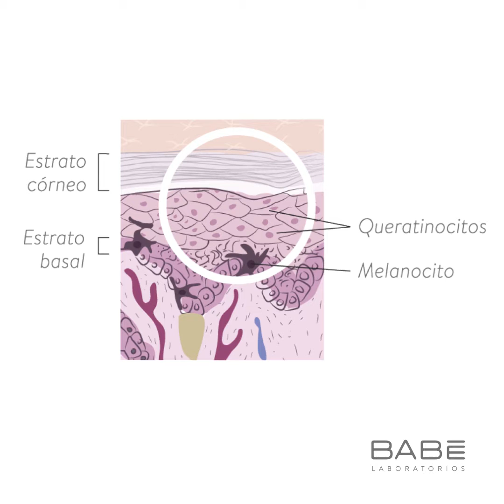Línea Iqualogy White (antimanchas / unificadora de tono de la piel)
Características, uso y principios activos de nuestraLínea Iqualogy White (antimanchas / unificadora de tono de la piel)